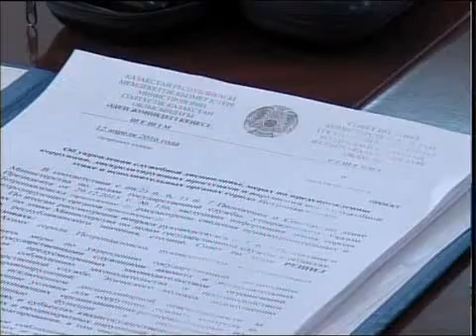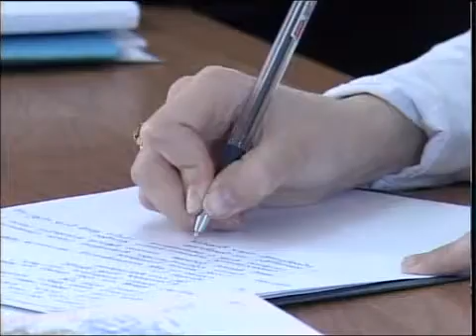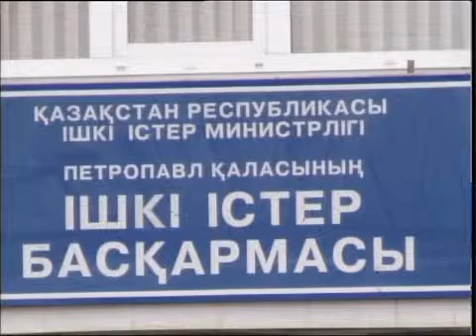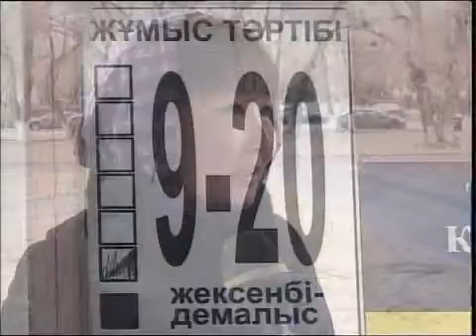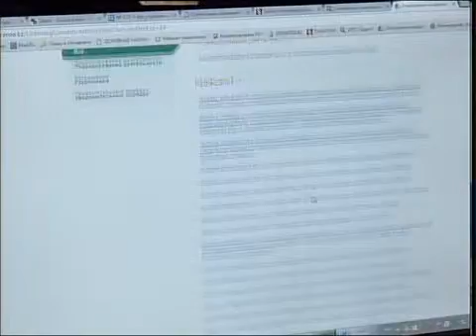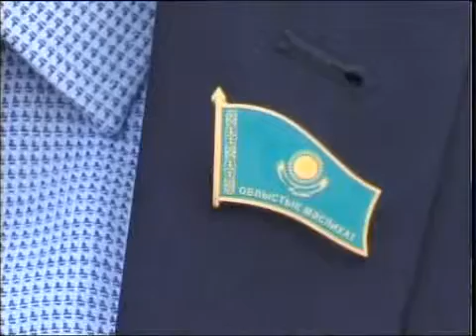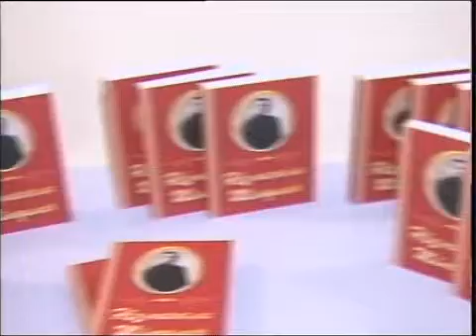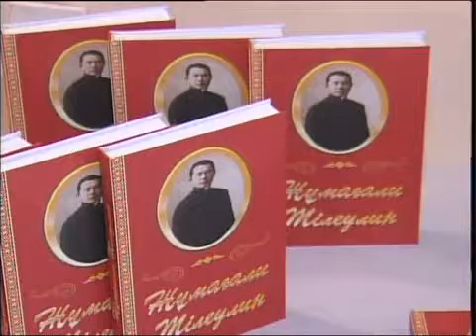Вечер каз 120416